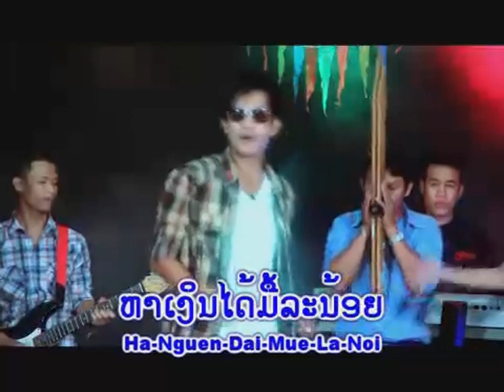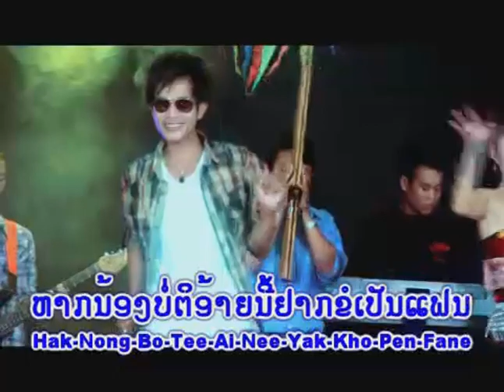สาวเมืองกาสี วันนะไช แก้วสี ສາວເມືອງກາສີ ໂດຍ ວັນນະໄຊ ແກ້ວສີ /Ts Studio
Laos Music Llc USA
4339 canterbury Ln, MT.Pleasant WI 53403 USA
ບໍ່ອະນຸຍາດໃຫ້ນຳເພງນີ້ໄປອັບລົງຊ່ອງທາງອື່ນໂດຍບໍ່ໄດ້ຮັບອະນຸຍາດຈາກຄ້າຍເພງ
© ລິຂະສິດຂອງລາວເພີນພຽງຜູ້ດຽວ
ຖ້າພົບການລະເມີດຈະດຳເນີນຕາມກົດບະບິບຂອງຢູ່ທູບ.
Who rebroadcast without my consent will be subject to a copyright violation.